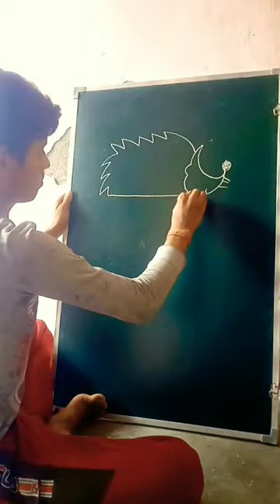art viral trending